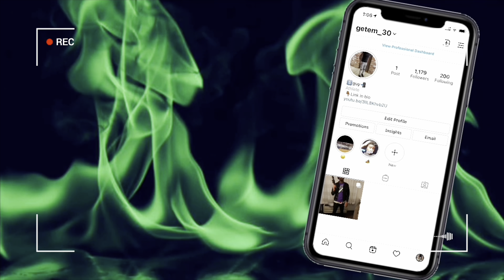Behind the scenes 🥳👨‍🎓